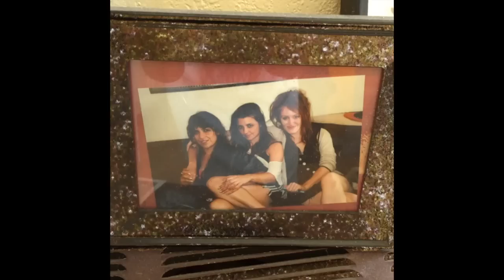Not This Christmas / Geneva Jacuzzi Feat. Noor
G. Jacuzzi goes against her Witness faith with this Xmas celebration. \m/

Edited in much Xmas deadline haste by Noor

also starting BENJAMIN CROTTY as dude on couch